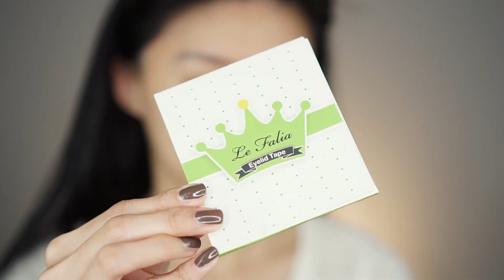Bikin Lipatan Mata Tanpa Operasi ???? | Kelopak Mata Beda Sebelah (Bahasa Indonesia)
Hello Beauty Babes!
Siapa yang kelopak mata beda sebelah?? Pada bingung kan gimana.
Namanya manusia jadi mata kanan dan kiri ga akan sama, jadi setiap orang rata-rata mata sipit sebelah.
Jadi kelopak mata beda sebelah wajar aja ya, jangan takut. Klo ga mau operasi prefer pake isolasi mata aja.
So trick yang ga ribet dan bisa kalian lakuin yaitu pake selotip mata.
Banyak banget kan macam-macamnya? pda bingung ya?
Aku akan jelasin macam macam selotip supaya kalian bisa pilih yang cocok untuk kalian ;) Jadi bikin lipatan mata tanpa operasi ini simple banget ya.
Dan aku akan jelasin juga cara pasang eyelid tape. Jangan sampai susah cara pasang selotip mata ya. Mungkin sudah banyak yang bisa cara pakainya, tapi aku bantu jelasin buat yang belom bisa pake and bingung pilih yang mana ;)

❤︎ PRODUCTS MENTIONED ❤︎

✿ Seye Double Sided MIX Eyelid Tape (Mix Ukuran Besar Dan Kecil) IDR 109.000